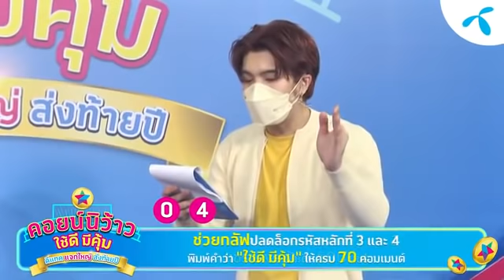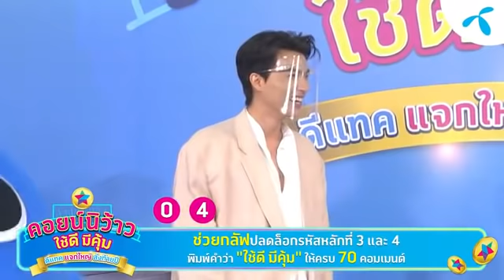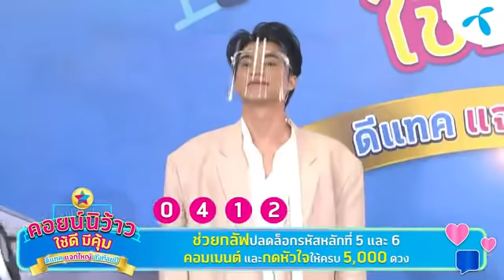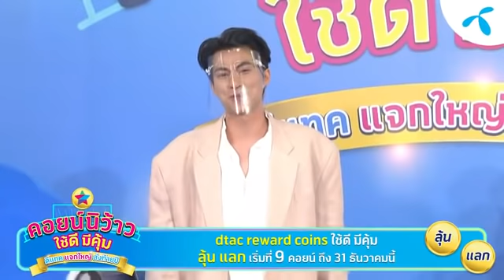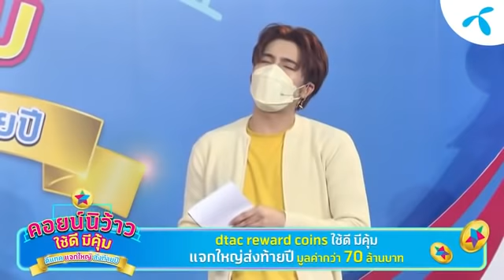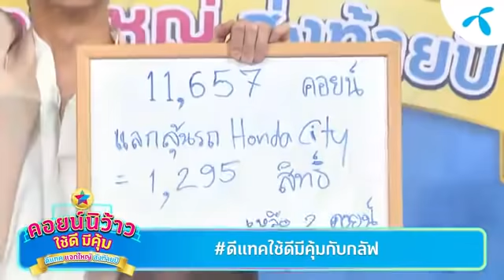LIVE - DTACCOINS X Gulf Kanawut ดีแทคใช้ดีมีคุ้มกับ กลัฟ คณาวุฒิ (19.11.2021)